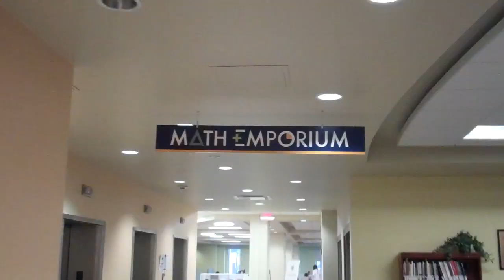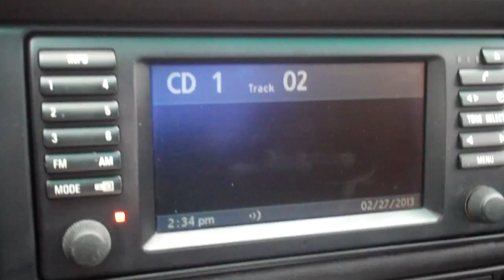Spatulars and Black Acuras 2/27/13 - Day 808